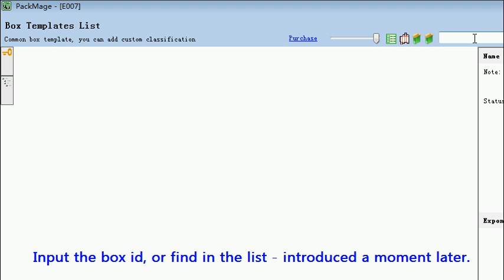ActiveTemplates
How to active the box templates in Packmage CAD software.